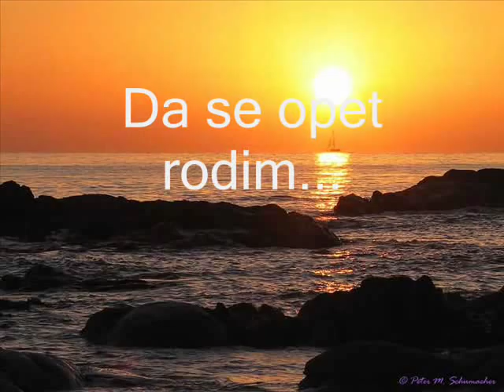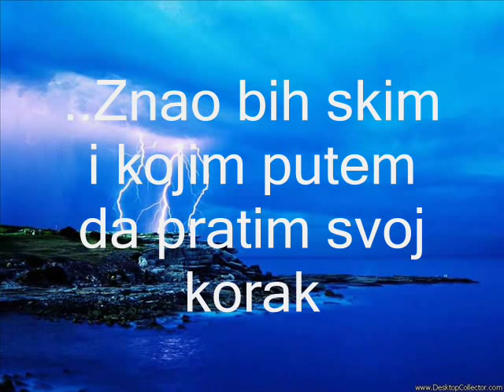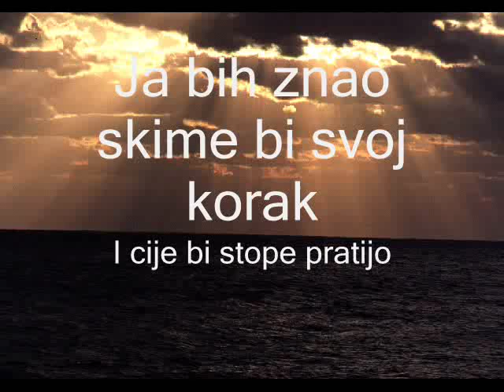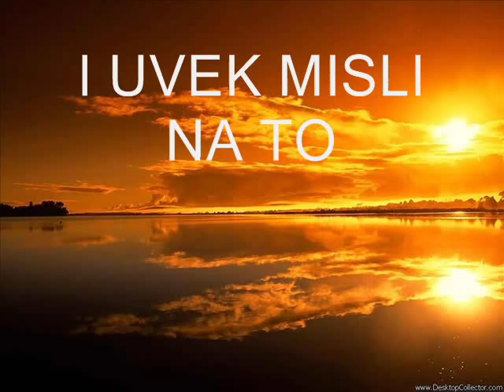Sinan Sakic-Da se opet rodim (New Version)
I za slusanje a i za gledanje
Samo Za moju Milicu
UZIVAJ TE !!!